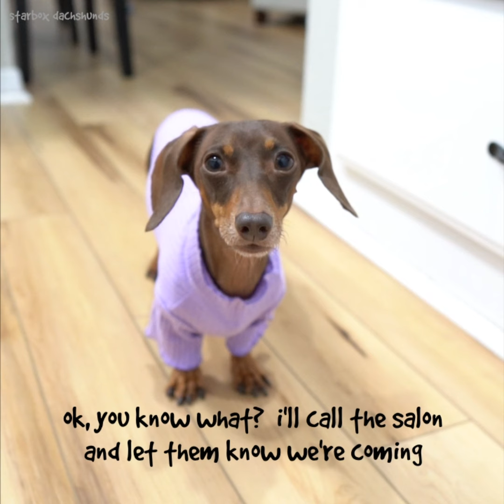Moonpie Starbox Compilation Chapter 65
Moonpie Starbox Compilation for January 2022